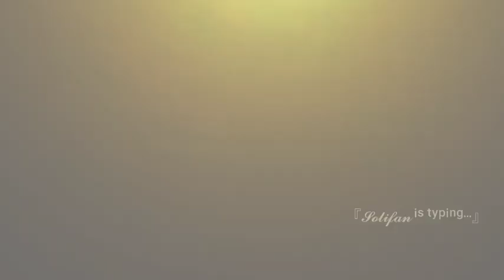˙🍟∘⊰ Berisiikk!!😠 | Gacha | ※BoEl Friends※ | Hali, Blaze, F. Ais | Au! | Deks ⊱∘🍿˙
(( 🌈 )) . . . . . 𝙒𝙚𝙡𝙘𝙤𝙢𝙚 . . . . .
    ⏝  • ۫ ࣭ 🐞 ׂ  ࣹ  𖠗  ۫ ۪  𖦹‌ ׂ ׅ 🦋  ׁ ۪ ⫰⫰ׅ ֹ 🦄  ֺ ۪ ⋆‌
00:00 ● 00:14
⇆ㅤ ㅤ◁ㅤ ❚❚ ㅤ▷ ㅤㅤ↻
               ılıılıılıılıılıılı
ᴠᴏʟᴜᴍᴇ : ▮▮▮▮▮

│⃟᮫  ⃞ִ𝆬͠🌹۪ ֹ 𖨂 𝕮𝖍𝖆𝖗𝖆𝖐𝖙𝖊𝖗
ྀ֢⊰ ۫ ⋆ ۫ 𔓐 ִ֗ ⋆  ۫ 𔓐 ִ֗ ⋆ ۫ 𔓐 ִ֗ ⋆ ۫ 𔓐 ִ֗ ⋆ ۫ 𔓐 ִ֗ ⋆ ۫ 𔓐 ִ֗⊱ྀ˒
ೄ`🌿- Halilintar
ೄ`🌿- Blaze
ೄ`🌿- F. Ais

│⃟᮫  ⃞ִ𝆬͠🌹۪ ֹ 𖨂 𝕴𝖓𝖋𝖔𝖗𝖒𝖆𝖘𝖎
ೄ`☘️- No Copy my Video's!!!
ೄ`☘️- Fandom Boboiboy
ೄ`☘️- Inspirasi? Kasih Ib!!!

│⃟᮫  ⃞ִ𝆬͠🌹۪ ֹ 𖨂 𝕬𝖕𝖕 𝕰𝖉𝖎𝖙𝖎𝖓𝖌
ೄ`🌴- Alight Motion Pro
ೄ`🌴- Background Eraser
ೄ`🌴- Gacha Club

 𓂃   ☆★ 𝕬𝖐𝖚𝖓 𝕷𝖆𝖎𝖓 𝕱𝖆𝖓𔘓 ◒  ּ🪷⠀᪤
🌹⃞̸ ᮫ུ۫ 𖢲᮫۪ ۫⊰ Wa
𝅇 ׅ╼🦄╾ׇ⊰ 0813 🗿
🌹⃞̸ ᮫ུ۫ 𖢲᮫۪ ۫⊰ Tiktok
 𝅇 ׅ╼🦄╾ׇ⊰ awaa_solipan
🌹⃞̸ ᮫ུ۫ 𖢲᮫۪ ۫⊰ Instagram
 𝅇 ׅ╼🦄╾ׇ⊰ awaa_awalia
🌹⃞̸ ᮫ུ۫ 𖢲᮫۪ ۫⊰ Roblox
 𝅇 ׅ╼🦄╾ׇ⊰ Ufanfan

𝓓𝓸𝓷𝓮-!

➥Code Oc Gacha Club

•| `°-⚘" 𝓗𝓪𝓼𝓽𝓪𝓰

│ׂ ׅ🫐 ׁ ֵ ׁ ៸៸ 𝓣𝓱𝔁🌹
│ׂ ׅ🍫 ׁ ֵ ׁ ៸៸ 𝓘 𝓱𝓸𝓹𝓮 𝔂𝓸𝓾 𝓛𝓲𝓴𝓮 𝓶𝔂 𝓿𝓲𝓭𝓮𝓸'𝓼
๛⨳⚛︎彡ﻌˠ 🪐✨🌟💫